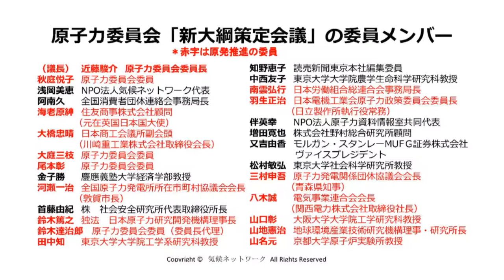Vol. 9 The problem with the Atomic Energy Commission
The 9th theme is 'The problem with the Atomic Energy Commission'.